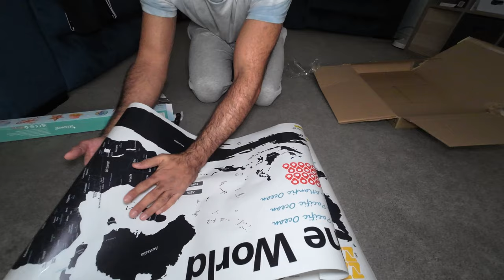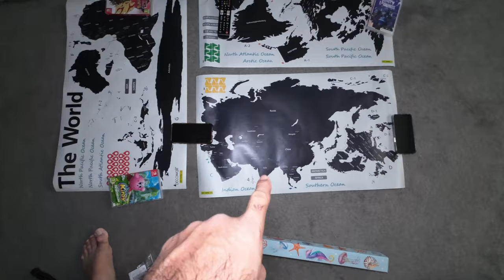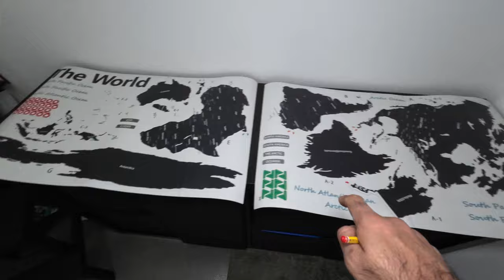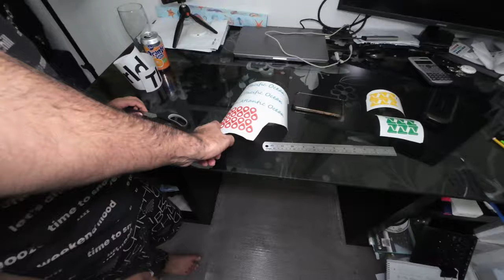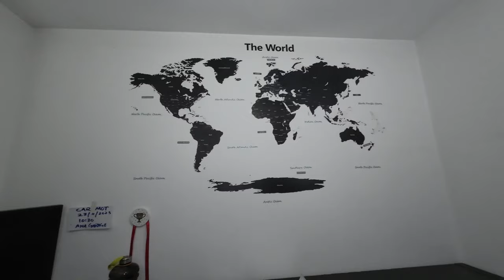How to put Decal Sticker World Map on the Wall | Mission Acomplished | muzaffar teja | Punjabi Vlog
0:00 Vlog Intro
0:41 Unboxing
3:16 Plan of Action
5:02 Work Started
9:10 25% Done
10:18 Made an Error
10:27 LIttle Help from Haris
12:01 Fast Forward to Completion
13:08 Request to Subscribe, Like and Comment